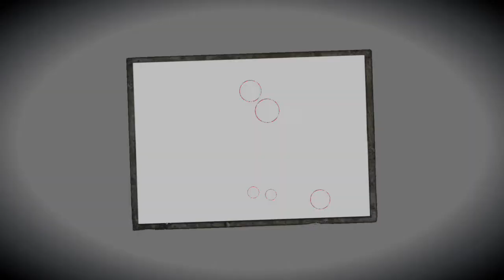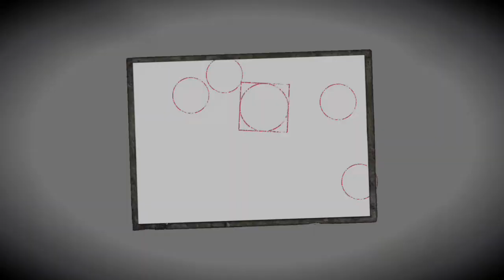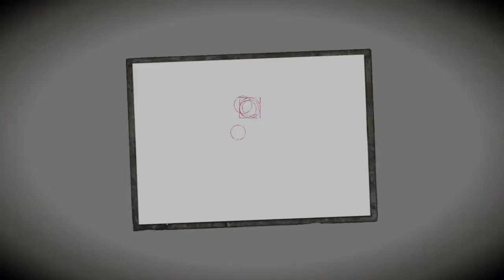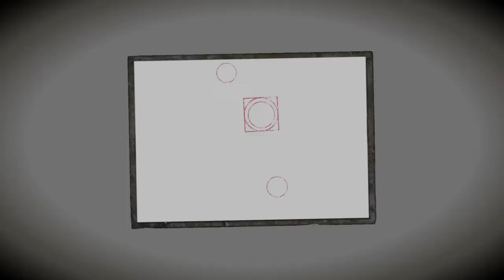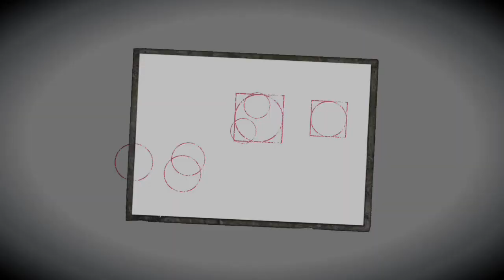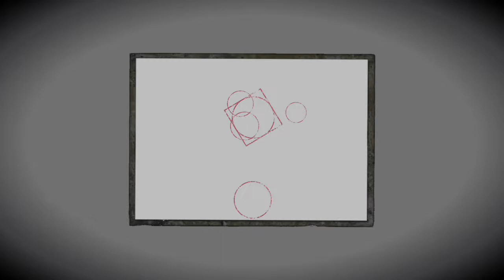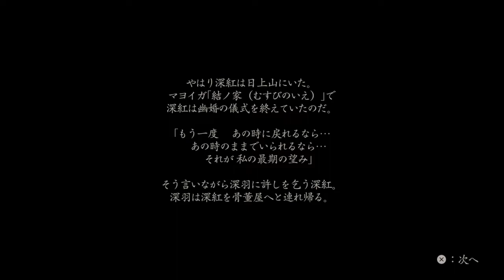【零・濡れ鴉の巫女・PS5版】十一ノ雫：夜泉子（雛咲 深羽）